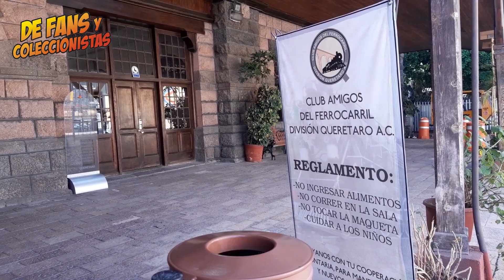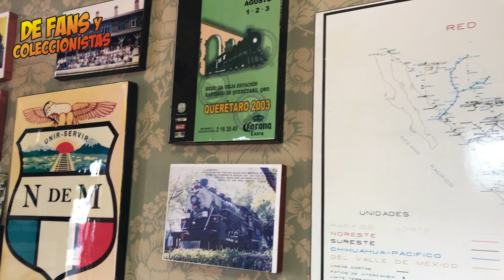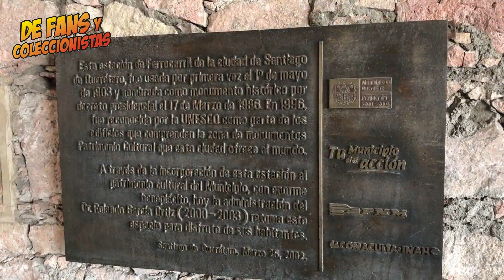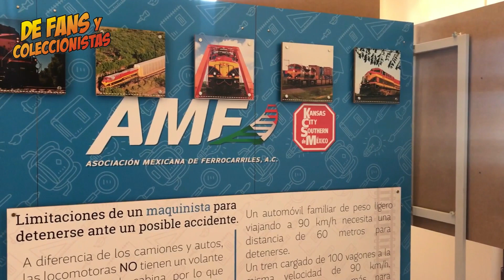Cápsula 76: Club Amigos del Ferrocarril, División Qro. (CAFDIQ)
De Fans y Coleccionistas, ahora  visitamos  el Club de Amigos del Ferrocarril, Division Queretaro, en la Antigua Estación del tren, donde pudimos apreciar una magnifica maqueta la cual cuenta con más de 20 años en desarrollo.